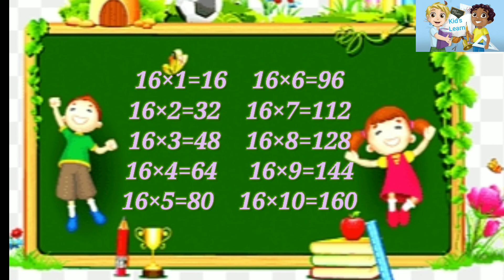Table of 16/Learn Table 2 to 20 with Kid's Learn/Learn Tables 11 to 20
Learn Table and Calculation with Kid's Learn
Draw figures and colour
Learn 3D Alpdhabet  with Colour